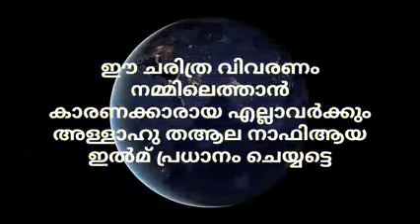പുണ്യ നബിയെ സ്നേഹിക്കുന്നവർക്ക് ഒരു സമ്മാനം